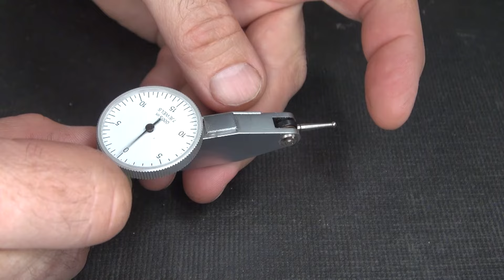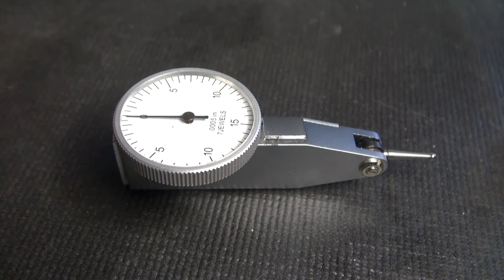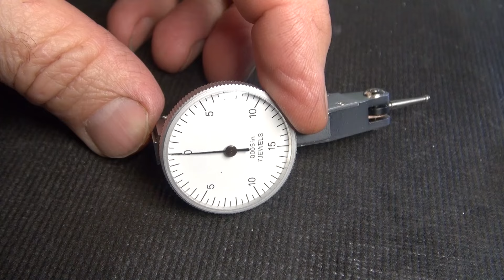Repair Lever Dial Indicator, DIAL Test Indicator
Let's see if I can do it...